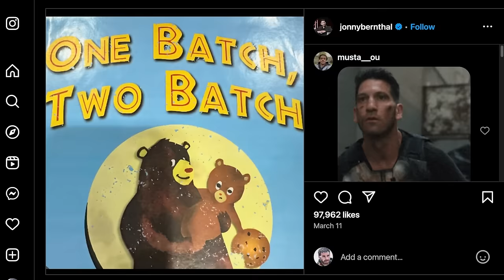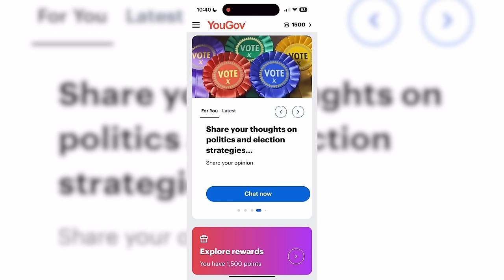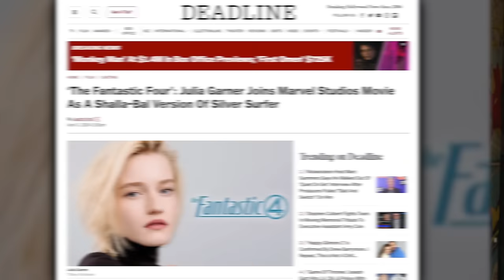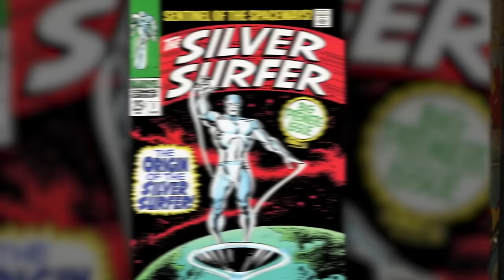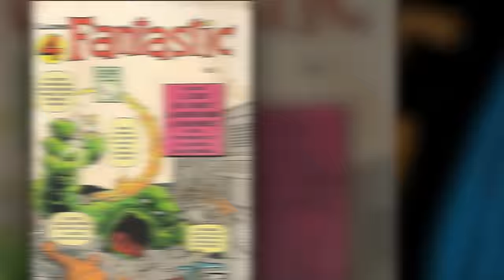PUNISHER RETURNS in DAREDEVIL Born Again | Sneak Peek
Click this link to make some cash for giving your opinion!

General Manager: Zach Huddleston
Head of Production: John Costa
Director of Programming: Brandon Barrick
Senior Producer: Jessica Clemons
Post Production Supervisor: Riley Auskelis
Staff Editors: Drew Coombs, Joshua Steven Hurd
Editors: Aaron Carrion, alexa, Alex Watson, Cody Kenner,  Devin Cleary, Ed Vilderman, Garrett Johnson, Georden West, Jason Greene, Kelly Joule, Sav Rogers, Songvit Kiatpiriya
Rick Denmon
RXJedi